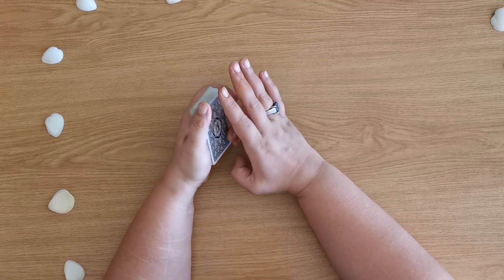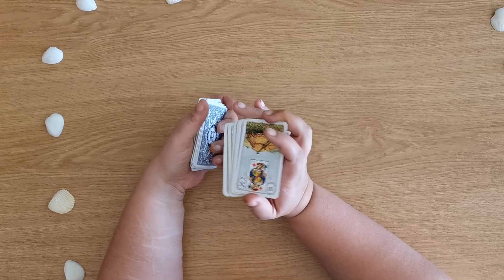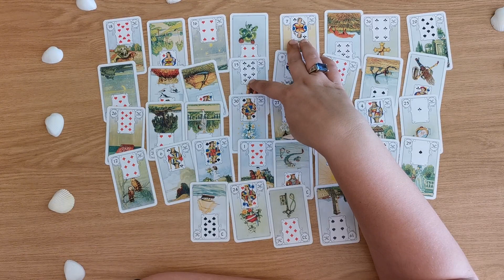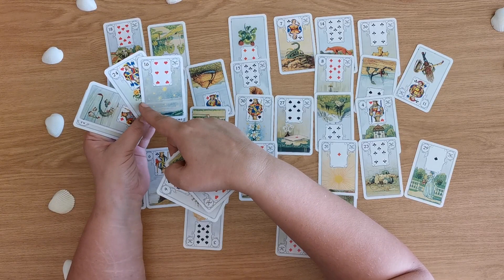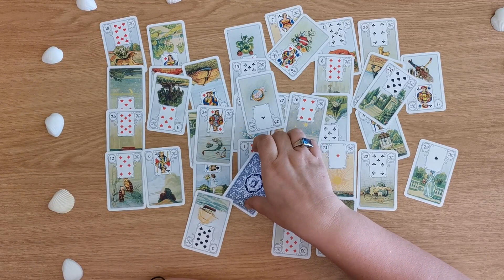Was ist los in Herzensmensch Leben? Er ist in Rückzug